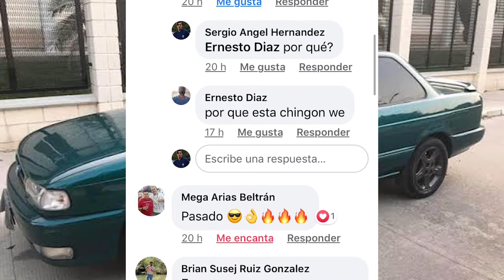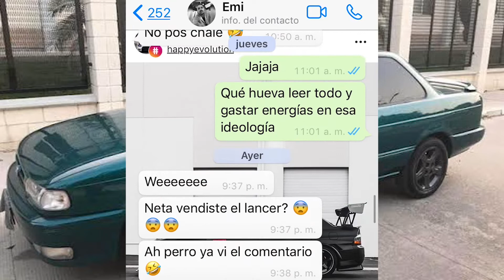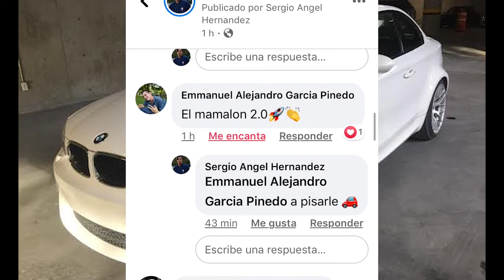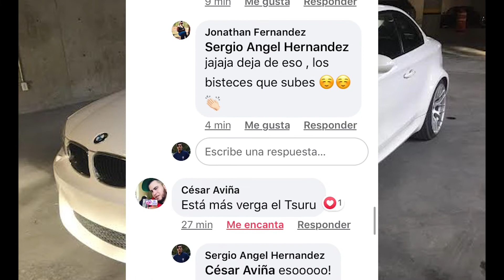MI NUEVO CARRO! así te ENGAÑAN en redes sociales // Sergio Hernandez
Qué auto prefieren comprar? un Tsuru o un BMW M1? la gente se emociona más con las cosas caras
Cámaras que uso
GoPro Hero 7
Sony A3500
Accesorios